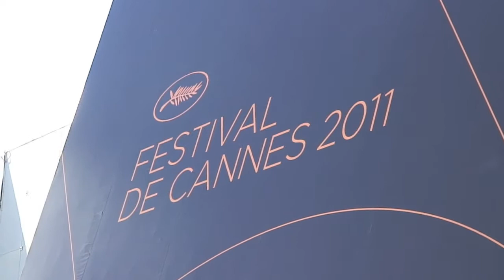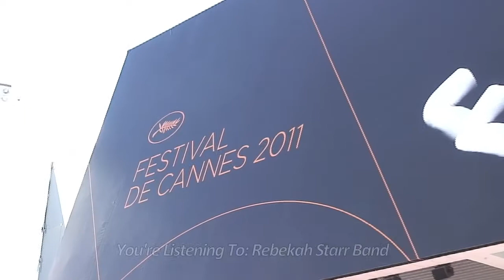Amsterdam Heavy, Jennifer Lexon, Cannes Film Festival 2011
The Amsterdam Heavy Social Marketing Gals take a few moments to chat with RealTVfilms Host Jennifer Lexon.